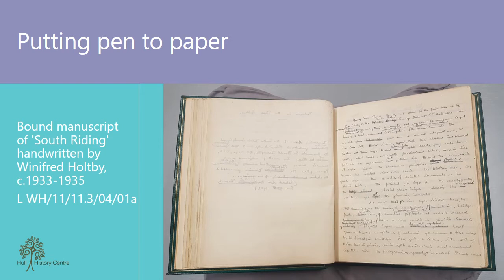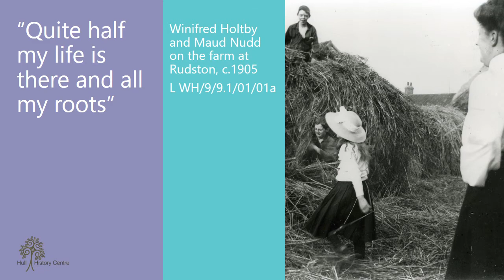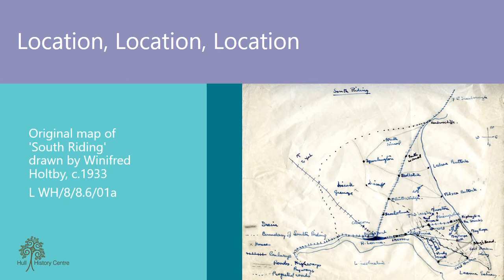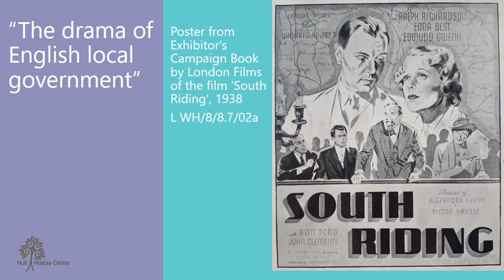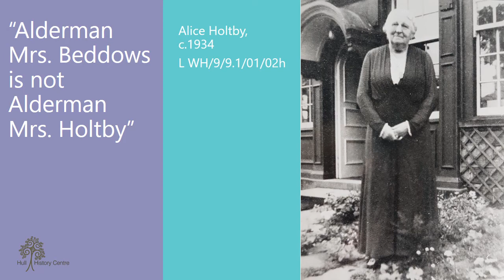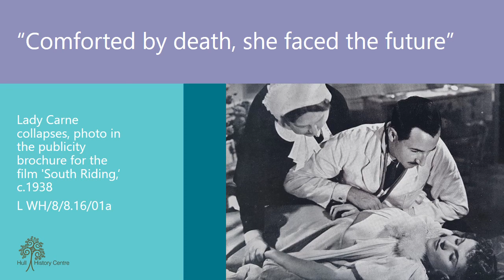South Riding: Real-life inspirations behind a fictional world (Stories from the Strongrooms)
Welcome to the second episode of our Stories from the Strongrooms series. Join us in celebrating the 85th anniversary of the publication of Winifred Holtby’s most famous novel South Riding. In this video I explore some of the real life inspirations behind the location, themes and characters found within the fictional world of South Riding.

Remember to check out the previous video on Winifred Holtby which will give you an overview of her life and an insight into the fascinating woman behind South Riding

Our webpage on Winifred, which includes a useful source guide to help you find books and documents relating to Winifred Holtby and her works can be found

Amongst our collections here at the Hull History Centre is a huge collection relating to the public and personal life of Winifred Holtby, including correspondence, photographs, presscuttings, notebooks and original manuscripts of her work.  You can search the catalogue of the items held within the collection
Discover more about the Hull History Centre, the work we do and the collections held within our walls over on our